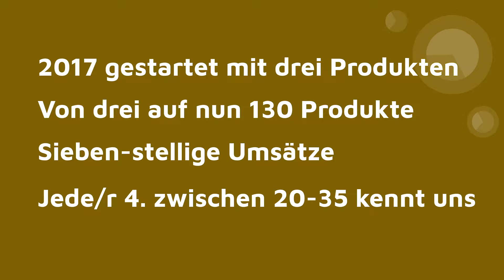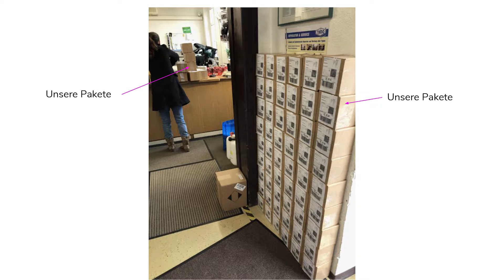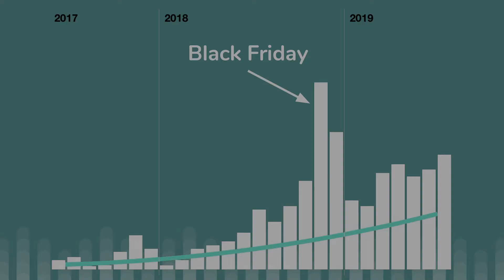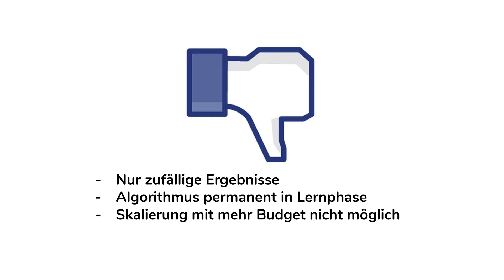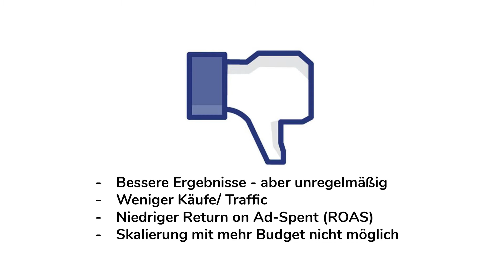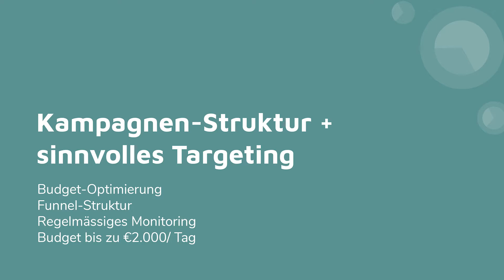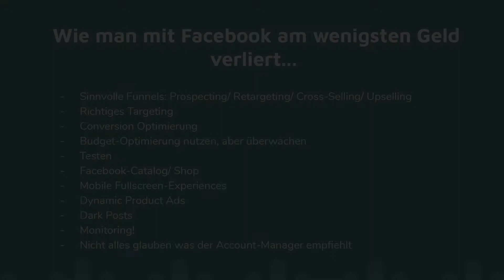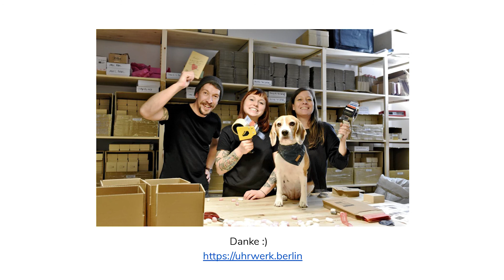[ShopifyMit19] Von 0 auf 7-stellige Umsätze mit Facebook Ads in 2 Jahren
Als sie 2017 starteten kannte sie noch keiner: Weder die Uhr mit dem Berliner Funkturm auf der Sechse, noch die Marke Uhrwerk.Berlin und ganz zu schweigen die beiden Gründer Sebastian und Marlies.